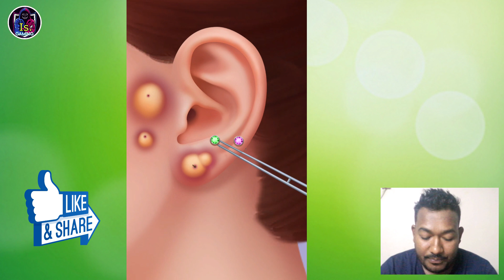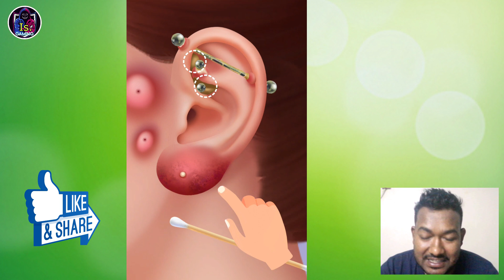ASMR - Games Gameplay Body Treatments Happy Match Cafe: Android game 2024 | Ear Cleaning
happy match cafe asmr gameplay | ASMR Body Treatments | Ear Cleaning | gamestutorial | treament animation | asmr removal dog tick | Games | gameplay

game name : Happy Match Cafe: ASMR

ভিডিও টি প্লে করার জন্য আপনাকে অনেক ধন্যবাদ, ভিডিও শেষ পর্যন্ত দেখুন তাহলে বুঝতে পারবেন। - - -

About : Is gaming is a YouTube Channel, where you will find gaming videos in bangla, I hope this video was Useful and you liked it, if you did press the thumbs up button.